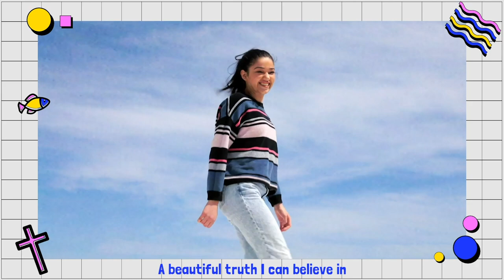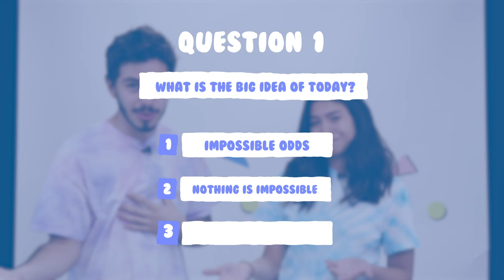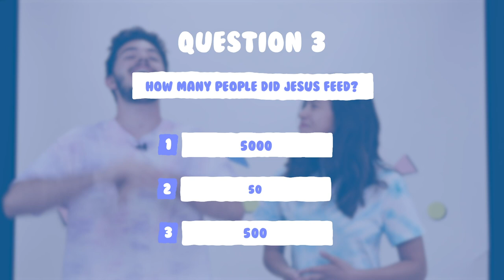City Kids at Home | Episode 25: Nothing Is Impossible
We're in a series called "The Gospels", all about Jesus' life on Earth. Today's big idea is "Nothing Is Impossible".

Make sure to tag us @oshawachurch in your posts and stories. And, if you want your kids to be in the City Kids Values Motto video, please send in your videos to . Make sure to film them in landscape!

CITY KIDS VALUES MOTTO‍ //
I am a world changer. Today I will use my ears to listen closely, my mouth to speak kindly, and my hands to help gently. With God's help, there is nothing I cannot do. Instead of having a bad attitude, I will have a humble heart. I will smile and cheer others on, because together, we will change the world!
// GIVE
To support the ministry of Oshawa Community Church and invest into the lives of others through giving